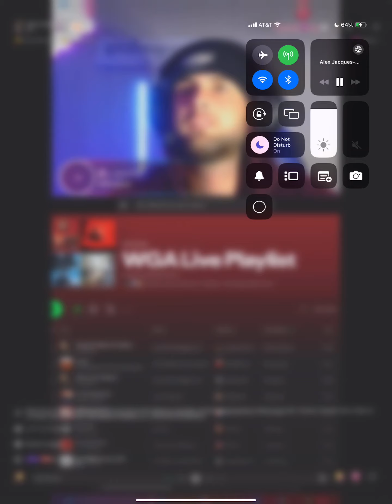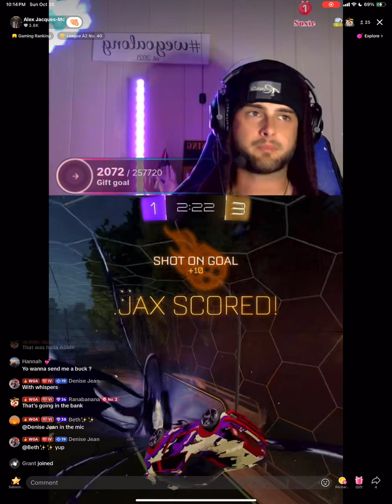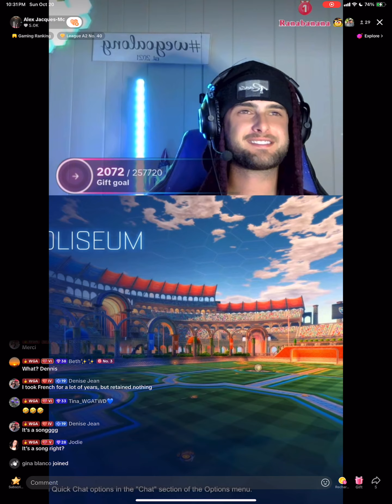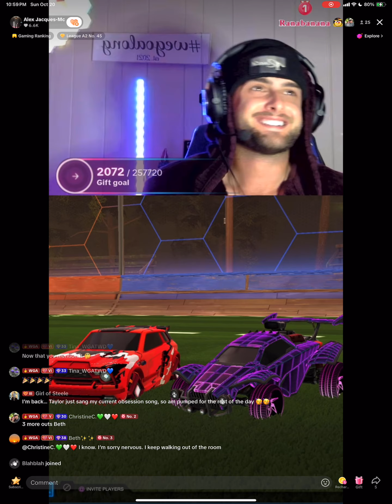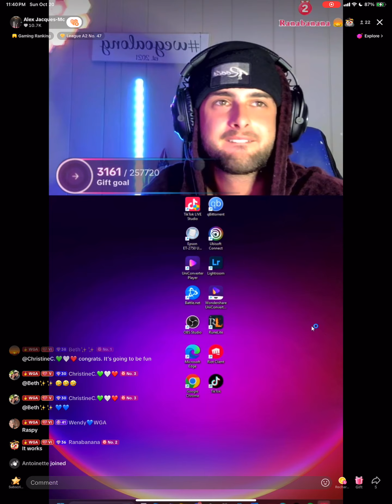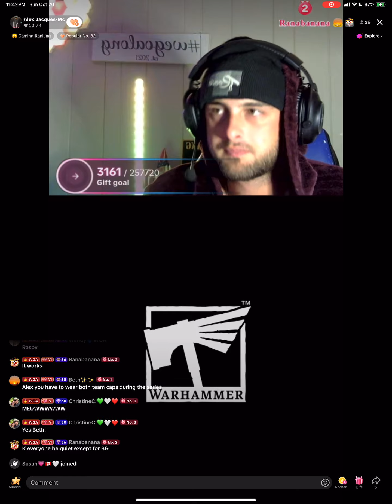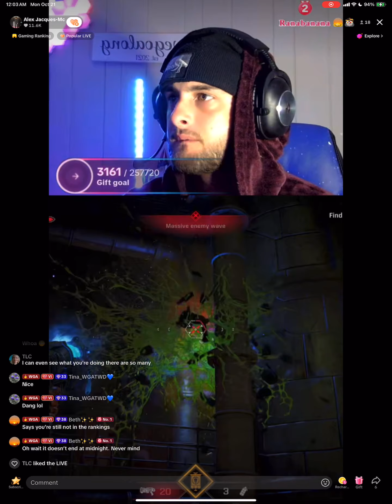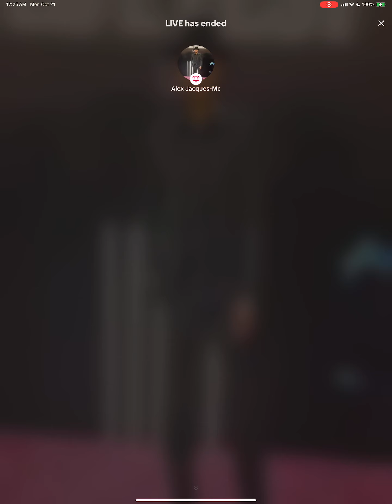10/20/24 Night LIVE RL w/Dev Part 2